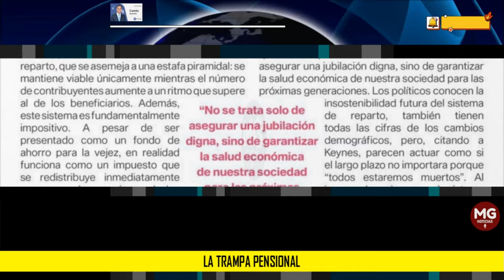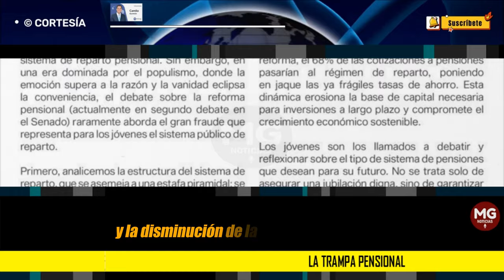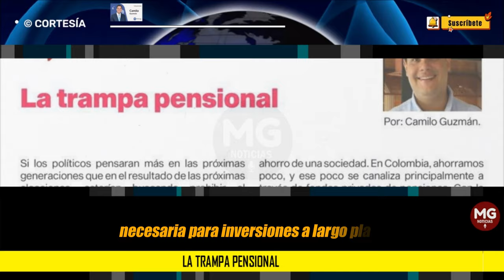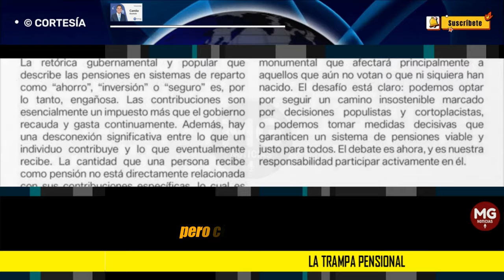LA TRAMPA PENSIONAL 🔴 Por: Camilo Guzmán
Si los políticos pensaran más en las próximas generaciones que en el resultado de las próximas elecciones, estarían buscando prohibir el sistema de reparto pensional. Sin embargo, en una era dominada por el populismo, donde la emoción supera a la razón y la vanidad eclipsa la conveniencia, el debate sobre la reforma pensional (actualmente en segundo debate en el Senado) raramente aborda el gran fraude que representa para los jóvenes el sistema público de reparto.
columna CAMILO GUZMÁN para LA REPÚBLICA